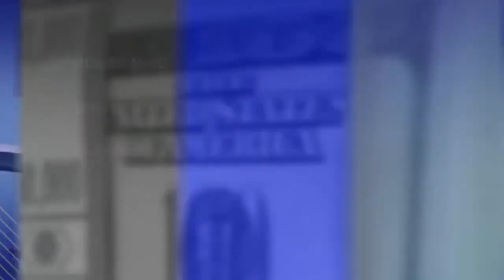(PART 2) YA MADDA GA KIBWETERE MU ZILOBWE-WAWANO WABADDE AGENDA OKUZIIKA MUWALA WE NGA MULAMU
UGANDA BYOGERE//KAKALAAMU